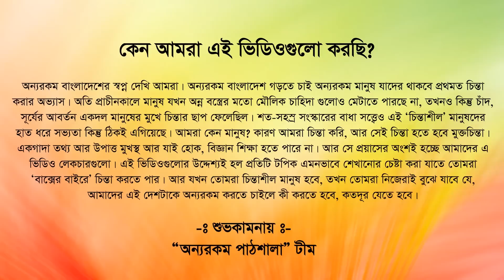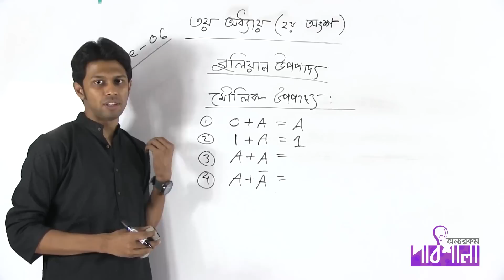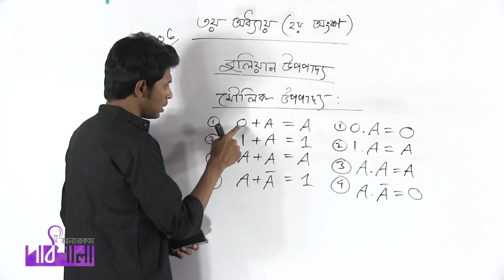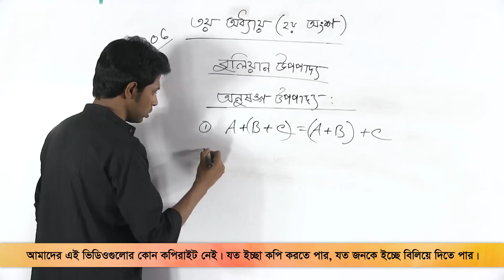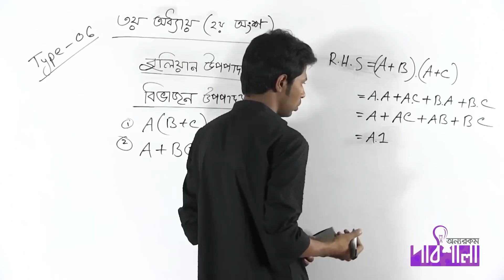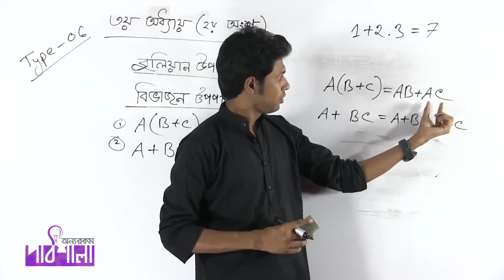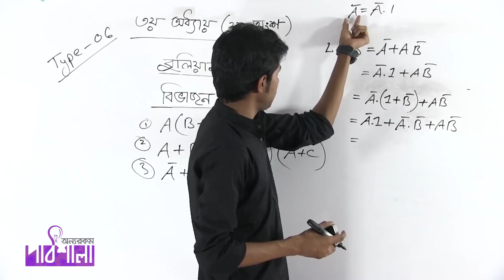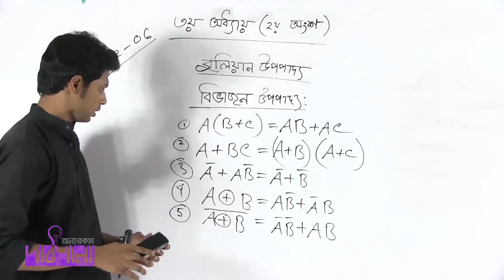02. Boolean Theorem Part 01 | বুলিয়ান উপপাদ্য পর্ব ০১ | OnnoRokom Pathshala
Video Title: OnnoRokom Pathshala_ICT
Lecture: Number System & Digital Devices (2nd Portion)
Subject: ICT
Topic: Boolean Theorem Part 01
Class: HSC
Lectured by: Sourav Saha